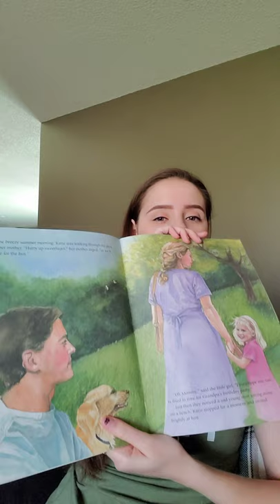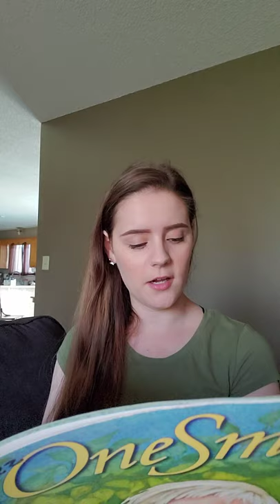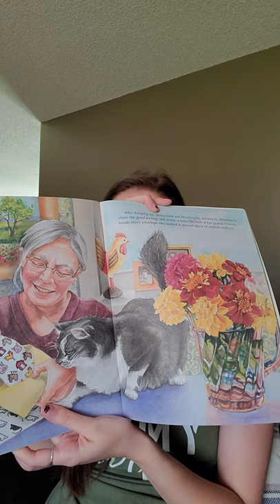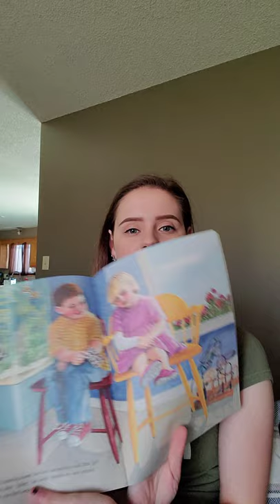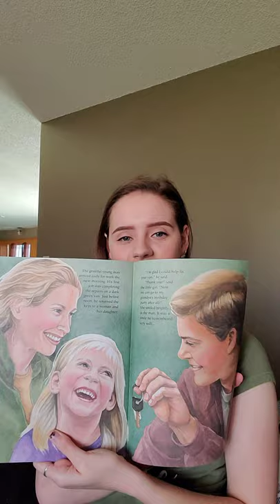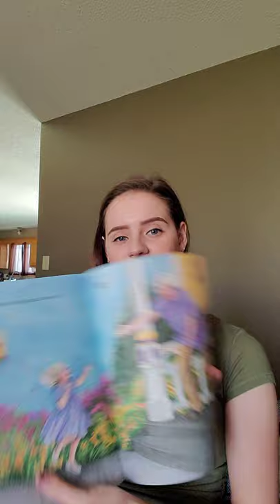One Smile- Read Aloud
One Smile
By: Cindy McKinley
Illustrated By: Mary Gregg Byrne
Published By: Scholastic Inc.